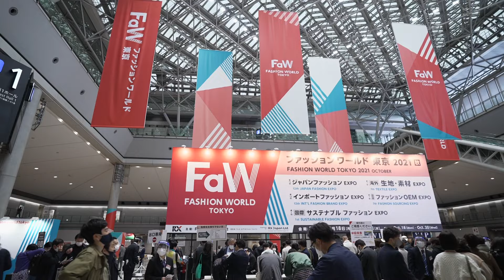第9回 FaW TOKYO（ファッションワールド東京）春 PR動画